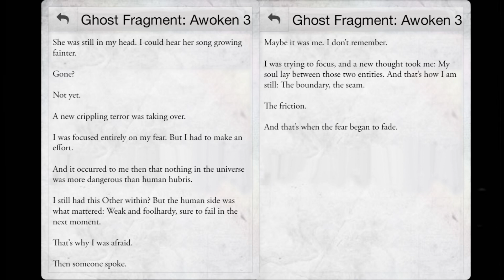Destiny Audio Grimoire || Part 2: Ghosts and the Human Race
Today we look at Humans as a whole, be it true human, Exo or Awoken. We also look at the Ghosts, and the few entries that they have. More to come.